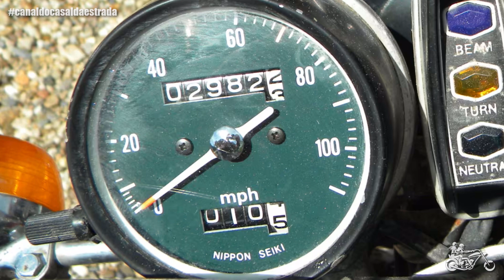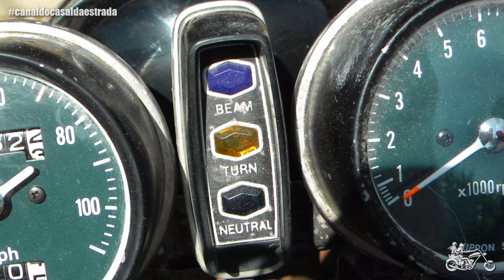HONDA CB 360 | A MOTOCA QUE NÃO DEU CERTO MAS QUE DEIXOU SAUDADES | MOTOS CLÁSSICAS #17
Salve irmandade! No vídeo de hoje vamos contar pra vocês toda a saga da Honda CB 360, que é cultuada pelos entusiastas e colecionadores e apreciada por sua estética clássica e desempenho confiável. Então bora pra mais um episódio do “Motos Clássicas” do Canal do Casal da Estrada!